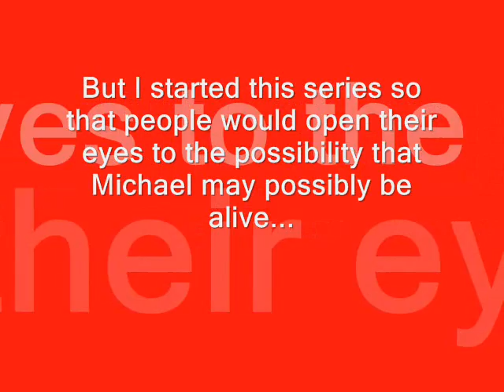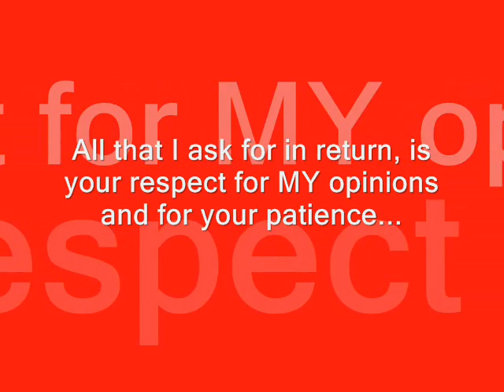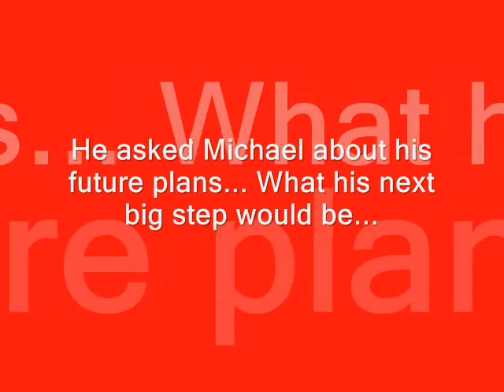The Death Of Michael Jackson: Hoax? (intro)